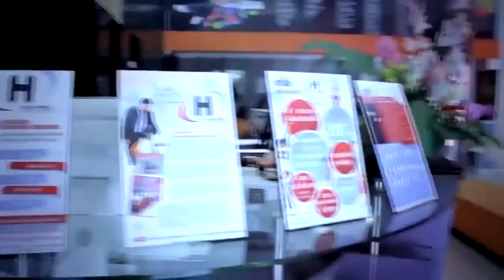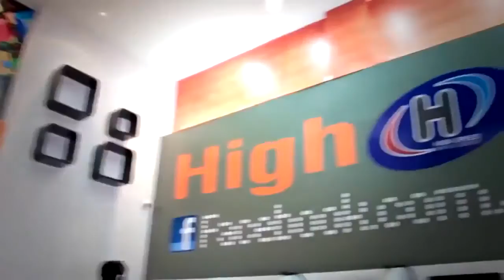HIGH SPEED MATHS CENTER ครบเครื่องเรื่องกวดวิชา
โรงเรียนกวดวิชายอดนิยมของประเทศ SMEs Zone แฟรนไชส์น่าลงทุน High speed HIGH SPEED MATHS CENTER โรงเรียนกวดวิชายอดนิยมของประเทศ

อยากเปิดสาขา โทรหา อาจารย์ชวพัฒน์ (อ.บุ๋ม) อัจฉริยกุล โทร.